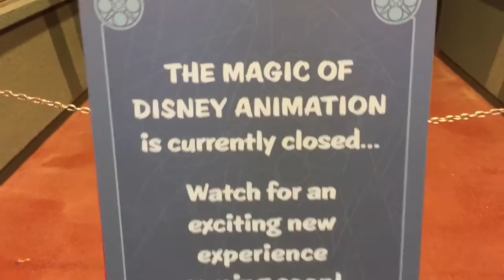Touring the Ice Palace Boutique - 8/4/15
Showing Jared my workplace and playing in Hollywood Studios